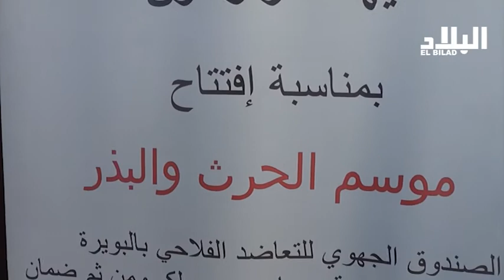البويرة : معارض ولقاءات تحسيسية بمناسبة اليوم الوطني للإرشاد الفلاحي -elbiladtv-